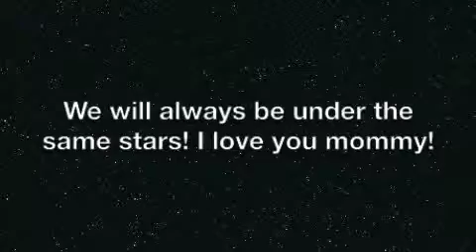Mommy And Me (Happy Birthday, Mom)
The mobile version for you mom!